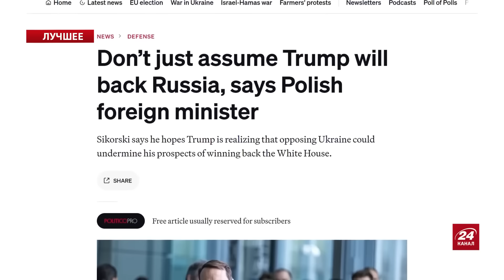Таємний задум ПУТІНА злили в мережу! Що готують Китай та РФ? | ЮНУС & ТИЗЕНГАУЗЕН | Найкраще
У найкращих стрімах 24 Каналу американський політолог Раміз Юнус разом із політтехнологом Борисом Тизенгаузеном  @TIZENGAUZEN   обговорили останні події навколо війни та фронту. Вони розглянули план Диктатора Путіна для майбутніх дій, таємні дипломатичні переговори між Китаєм та Росією щодо України, а також можливість втручання Трампа у справи України. Крім цього, президент Франції Емманюель Макрон зазначив, що готовий обговорити використання французької ядерної зброї як складової "надійної європейської оборони" у зв'язку з загрозами з боку Росії.